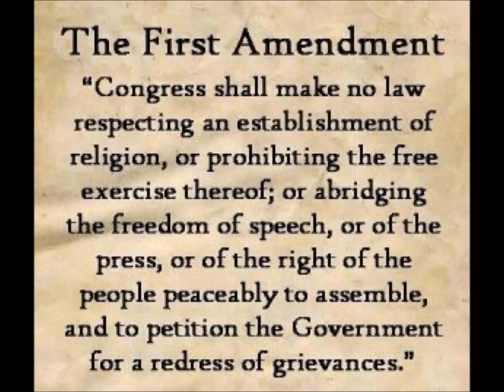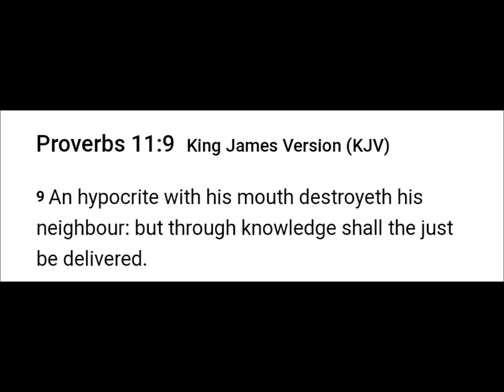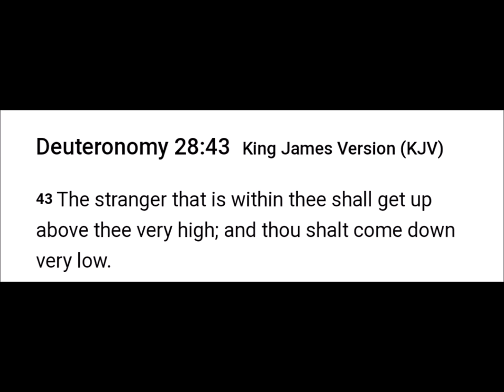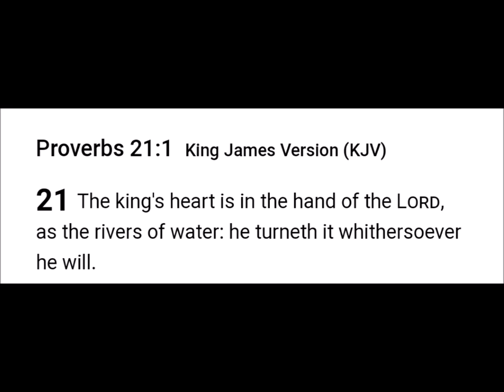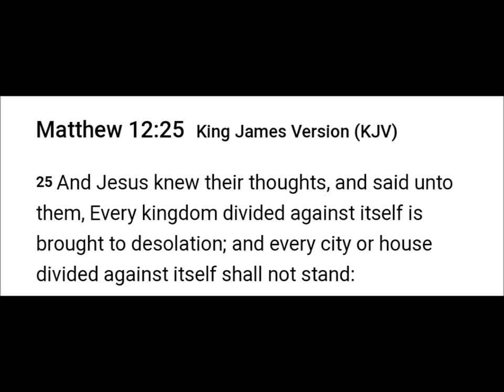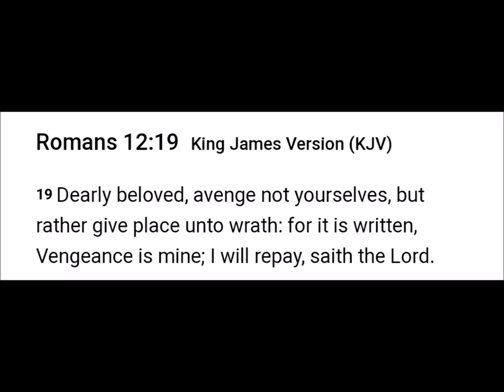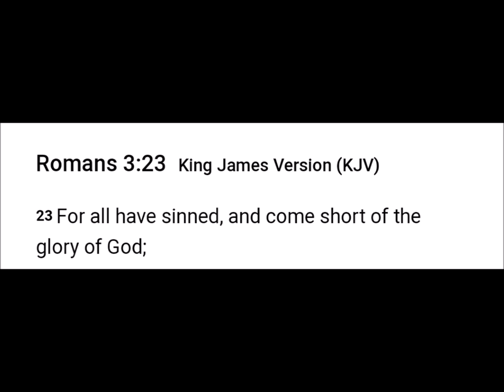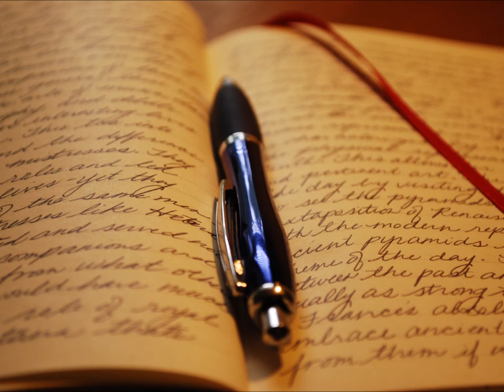The Israelites Jealousy The Strangers Mercy Part 7